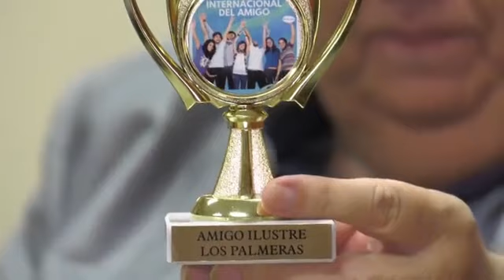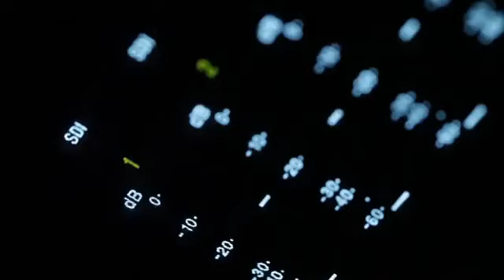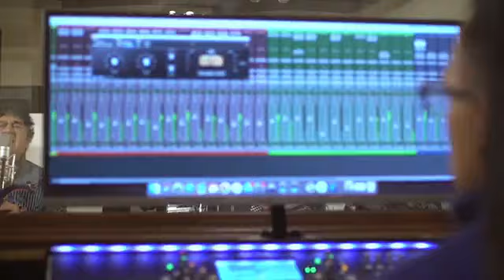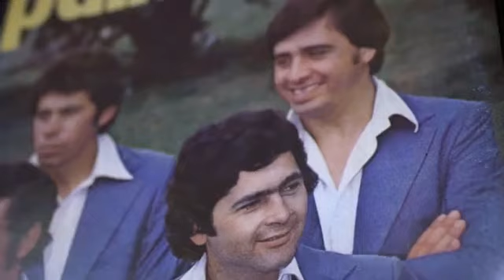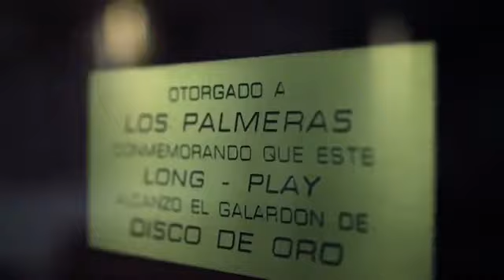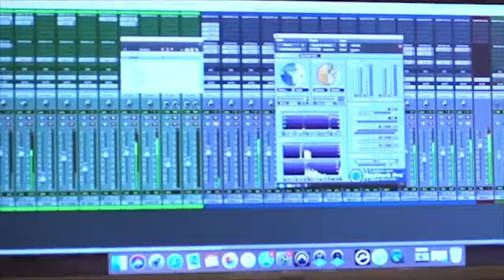Los Palmeras - los Amigos que yo Tengo - Letra: Carlos Cerrilla - Musica: José Nanni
BUENISIMO TV Radio - Miami